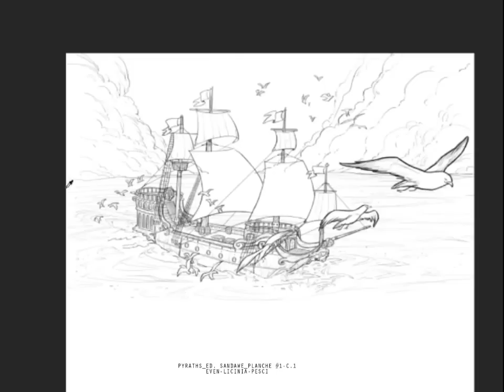Pyraths (Ed.Sandawe) -p.1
Registrazione monitor. Photoshop cs6. Wacom Cintiq 21Ux.